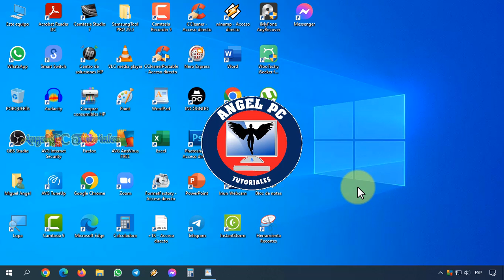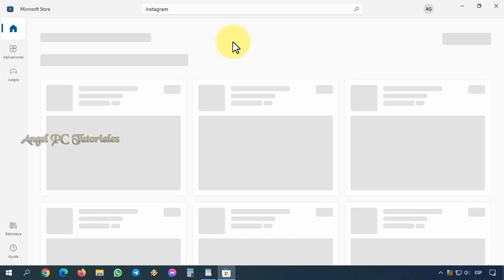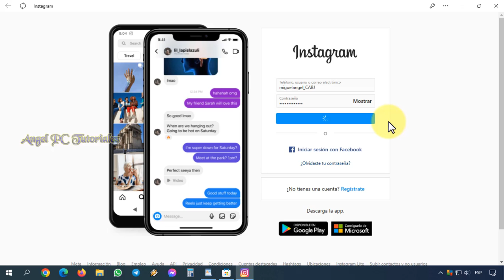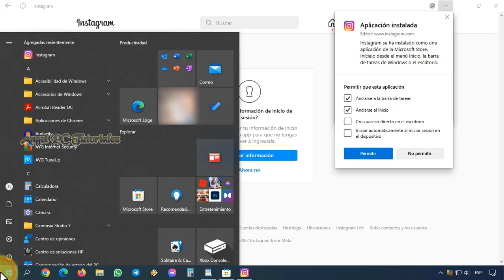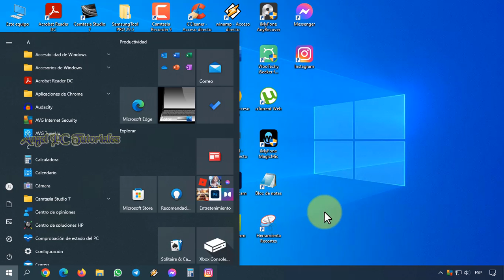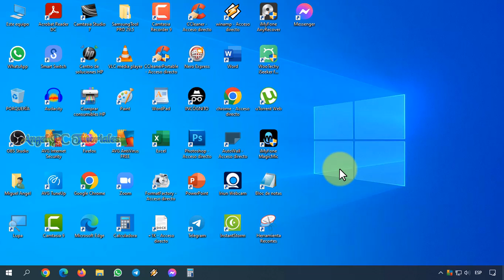DESCARGAR INSTAGRAM PARA PC 💻 Cómo Instalar Instagram ✅ Actualizado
Explico cómo descargar e instalar Instagram en PC Windows 10. A diferencia de Instagram desde el navegador, con la App en tu computadora podrás recibir notificaciones así la ventana esté cerrada. Si te arrepientes, y quieres desinstalar Instagram de tu ordenador, en este video también te explico a cómo hacerlo.

00:00 Bienvenida e Introducción.
00:19 Cómo descargar e instalar Instagram en PC.
01:50 Cómo configurar y activar las notificaciones de Instagram.
03:33 Cómo desinstalar Instagram de mi PC.